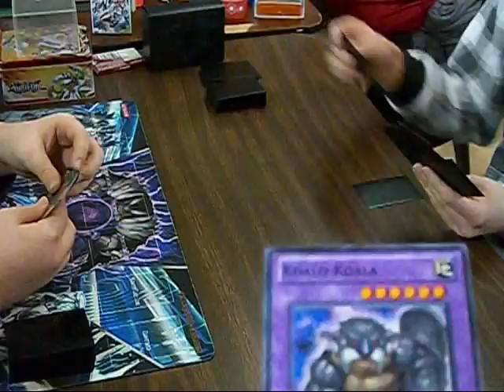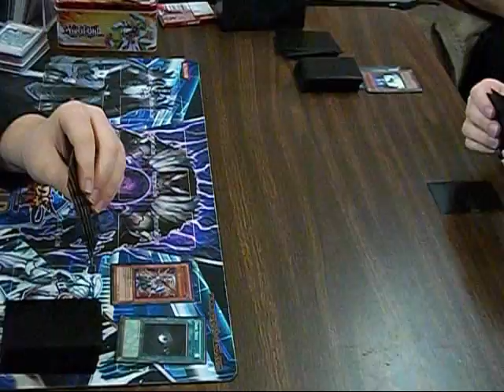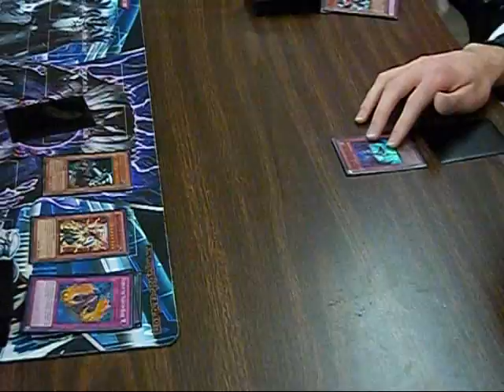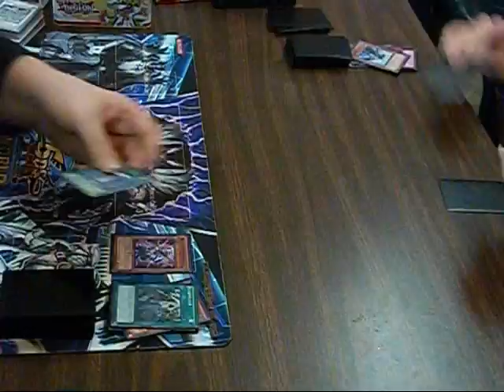Yu-Gi-Oh! Duel - Scrap Stun vs Blackwings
Conclusion of the final duel from this Sunday.  Here's the top 3;

1st Place - Scrap Stun
2nd Place - Blackwings
3rd Place - Blackwings (Me)

How I did;

Round 1 - vs Chaos Dragons (2-1)
Round 2 - vs Dark World (2-0)
Round 3 - vs Infernity (2-0)
Round 4 - vs Infernity (2-0)
Round 5 - vs Scrap Stun (1-2)

My Blackwings did very well until the semi finals, but unfortunately I couldn't come back from a Dark Hole + Monster Reborn'd Beast King Barbaros  + Solemn Warning combination.  Partial misplay on my part as I didn't Bottomless the Barbaros before playing a Heavy Storm but I don't think it would have made that much of a difference as he'd have just Reborn'd my Armed Wing.

I did though get a decent haul of trades getting rid of my Zenmaighty and pulled super Celfon for 2 Evolzar Laggia, 2 Jurrac Guaiba, a Lightpulsar Dragon and a Darkflare Dragon.  Now I can finally attempt to build Dino Heroes!

Deck profile of my Blackwings should come later this week.